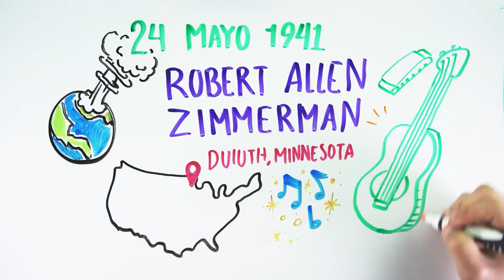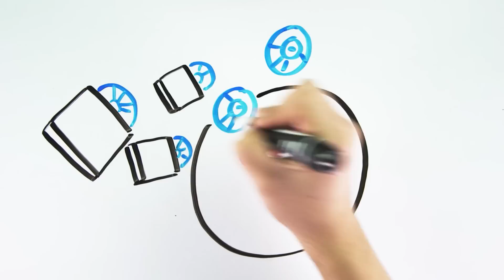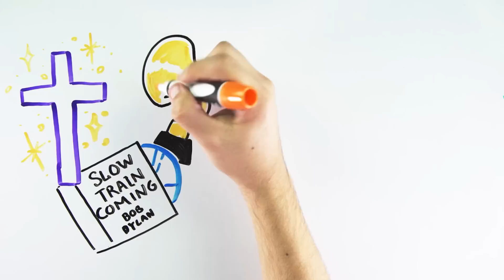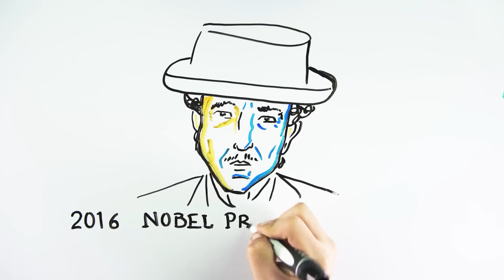BOB DYLAN - Draw My Life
Bob Dylan es el último Nobel de Literatura ya era hora de que tuviera su propio Draw My Life. ¡Te contamos su vida en dibujos!

Otros vídeos que no debes perderte en DrawMyLife

☟ ¡SÍGUENOS AQUÍ! ☟